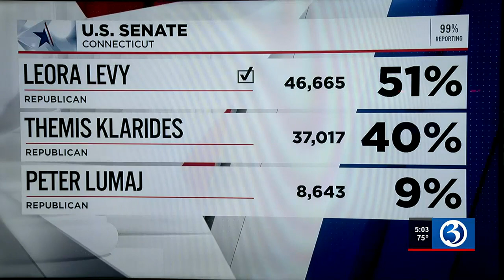Leora Levy wins CT GOP primary in Senate race